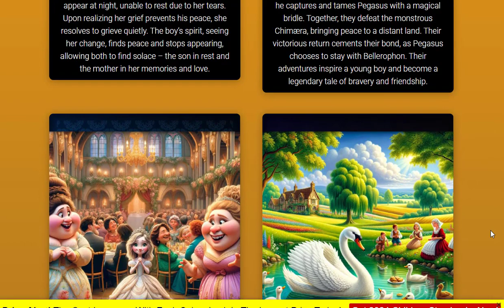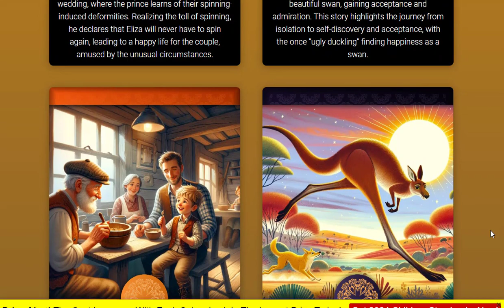2024 Children Storybooks with PLR Rights 70% OFF No Risk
2024 Children Storybooks with PLR Rights 70% OFF No Risk

The 2024 Children Storybooks collection provides an exceptional opportunity for individuals and businesses in the children's book industry. With over 100 original and untouched stories, complete with full Private Label Rights, this collection offers a fresh and unique source of content that can captivate young readers.

The market-ready presentation, diverse range of stories, and profit potential make this PLR package a valuable asset for authors, publishers, teachers, and online sellers. The affordable price and additional OTO packages further enhance the value and opportunities available with the 2024 Children Storybooks collection.

Invest in this collection today and embark on a journey to literary and financial success!

Click the link below now to get 2024 Children Storybooks with 70% OFF The Regular Price + exclusive bonuses worth thousands of dollars. Don't miss out!